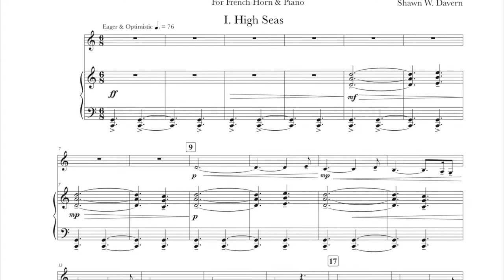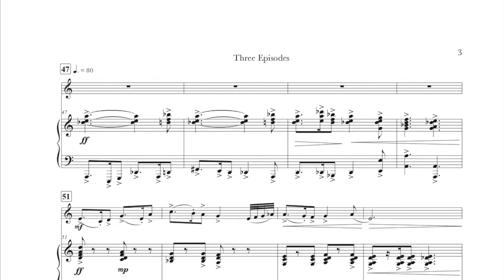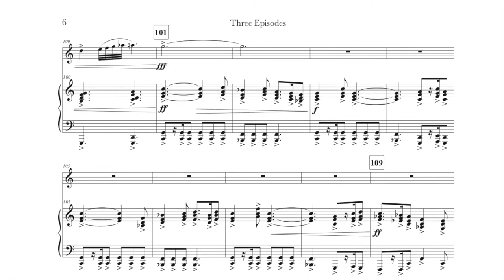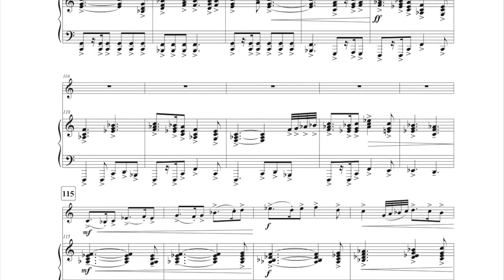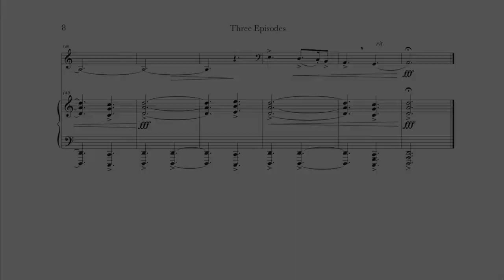"Three Episodes" for French Horn & Piano - I. High Seas by Shawn W. Davern - Andrew Parker, Horn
Three Episodes
For French Horn & Piano
I. High Seas

Recorded and performed by Andrew Parker, Horn and Amy Robertson, Piano on May 15th, 2021 at Harrisonburg baptist Church.

Commissioned by John and Laura Parker

- Program Notes -

As the title suggests, "Three Episodes" for French Horn and Piano is broken up into three separate movements each encapsulating the theme of “The Hero’s Journey” from different perspectives in literature and film. The piece acts as a musical narration for Andrew Parker, whom the piece was composed for, as he made his way to his new home at James Madison University and entered into the fold of the Phi Mu Alpha Sinfonia Music Fraternity.

Entitled High Seas, the first movement opens as a haunting sea song, accompanied by open piano harmonies that ebb and flow like crashing waves on the open ocean. The movement morphs into a jaunty sea chanty that elicits all the excitement of starting a new journey, much alike how an eager young sailor feels when they set sail for the first time. For the Hero of our musical tale, Andrew first began his collegiate journey at Old Dominion University, where he braved the harsh surf of his freshman year just a few miles from the beachfront of Norfolk, Virginia looking over the Atlantic Ocean.